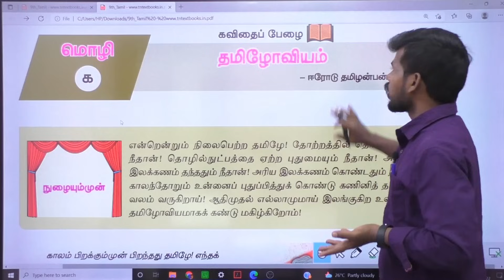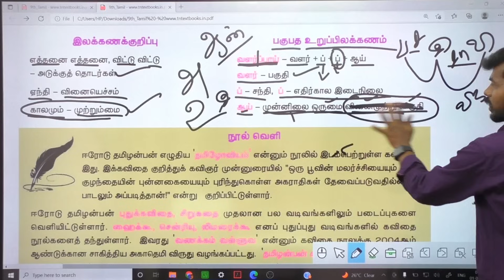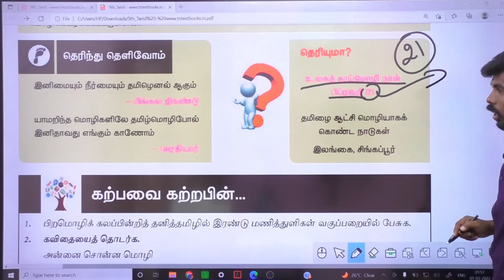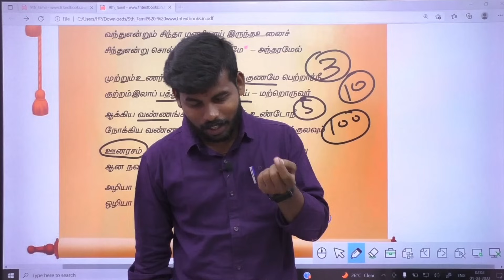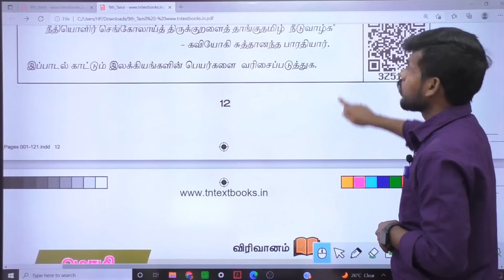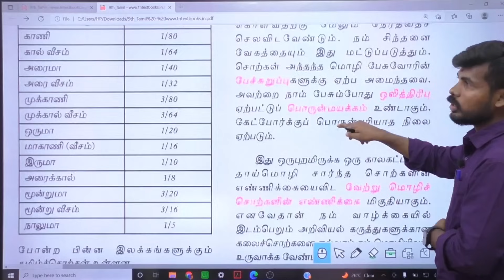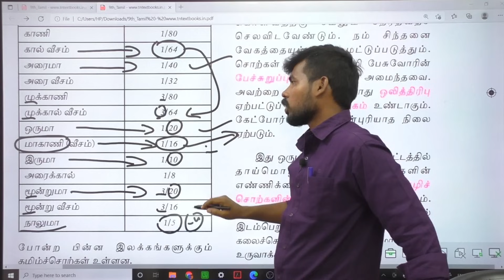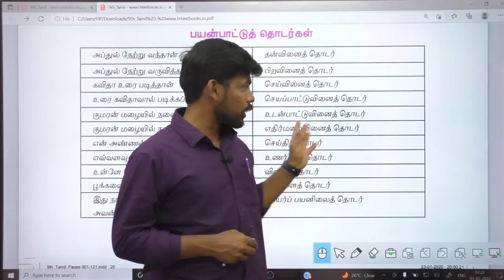TNPSC 9th NEW TAMIL UNIT-1 தமிழோவியம் தமிழ் விடு தூது சில அளவுகள் முந்திரி பருப்பு SHORTCUT 💯💯🏆🏆🏆